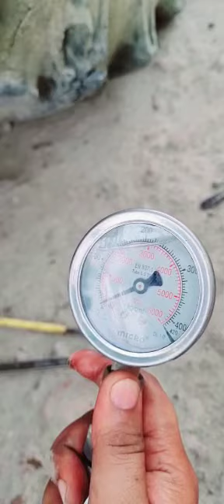JCB 3DX HYDRAULIC PUMP CHECK IN METER